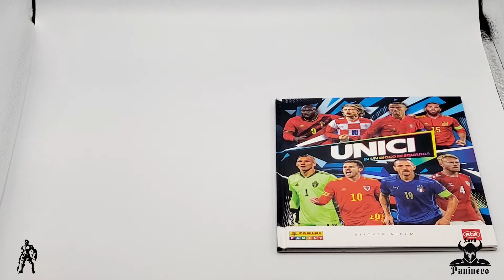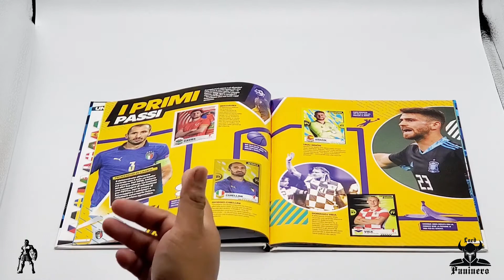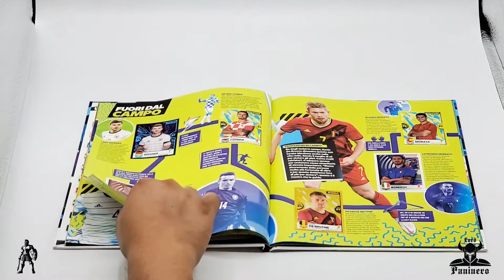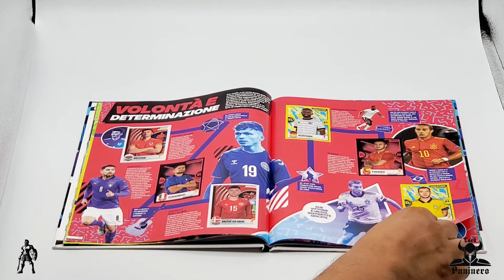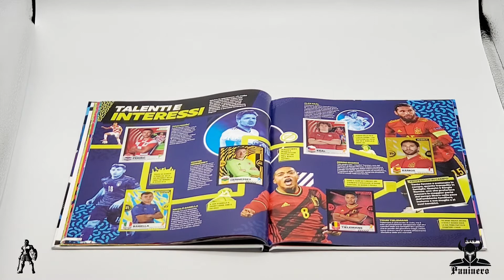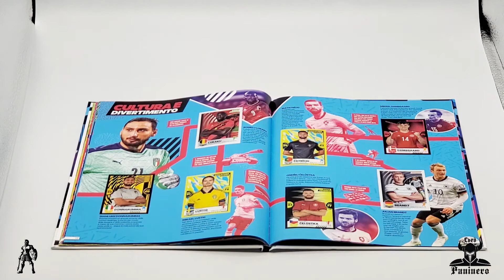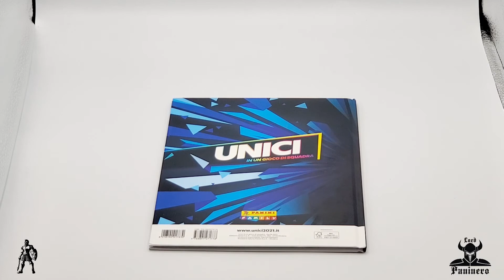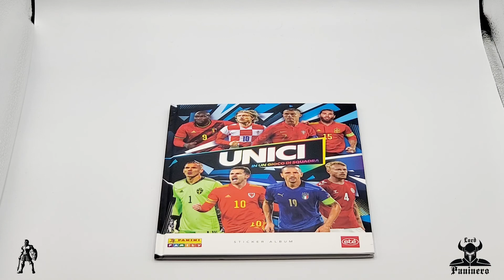Panini Unici 2021 Album Tapa Dura